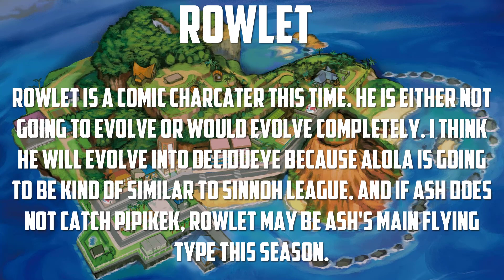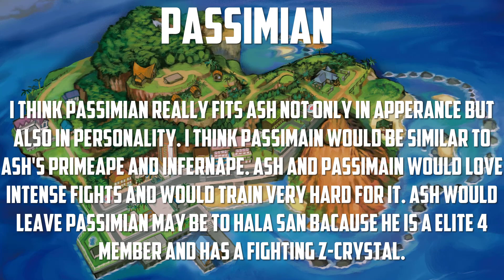Ash's Alola Team Prediction 2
Hi Everyone, In this Video I will be Predicting Ash's Sun and Moon Pokemon Team. Be sure to watch the video till end as I have mentioned reasons for choosing these Pokemon. Be sure to let me know your Prediction in Comment Section below and also you may let me know in Comments a Prediction done by me (I read each and every comment.

//Buzzwole

Sorry I forgot to mention the reason. Ash caught Buzzwole in episode 61 of the anime and soon released it later in the episode. He just caught it so that he could return Buzzwole back to Ultra Space.

This is self created Background. Please do not use it or copy it in your videos. And thank a lot for watch, I hope you enjoyed this Perediction.

Credits[Song] : Megami33 -